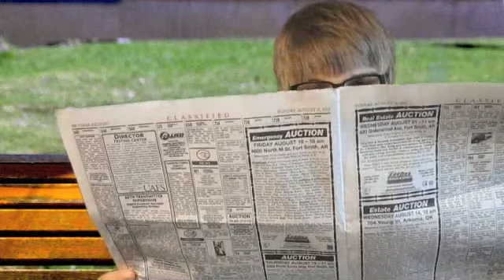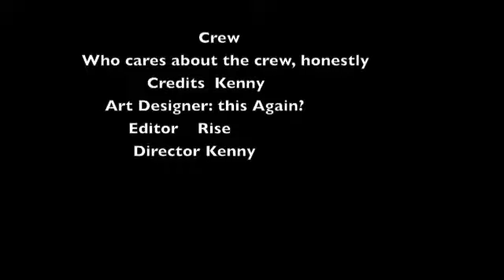The Reader Who Knew Too Much Chapter Two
What will the reader get himself into this time?

Hey you,
Plus, if you found a nickel in the last 4 hours, go ahead and Favorite.